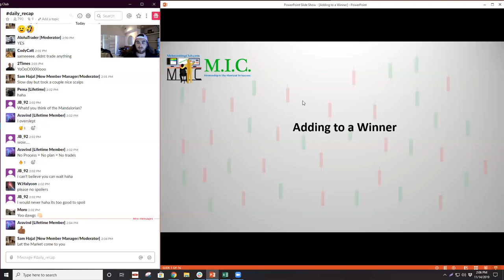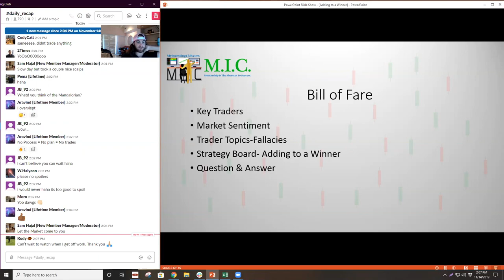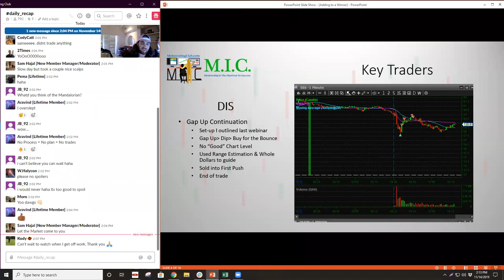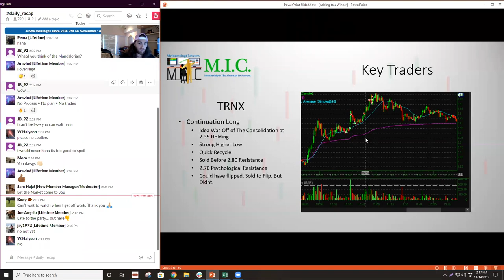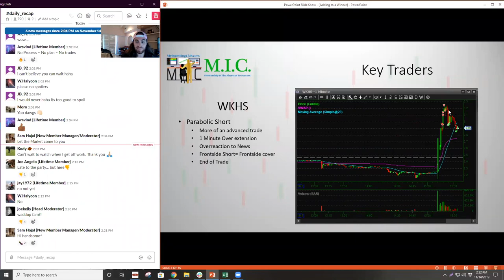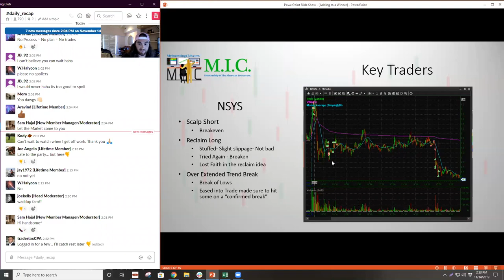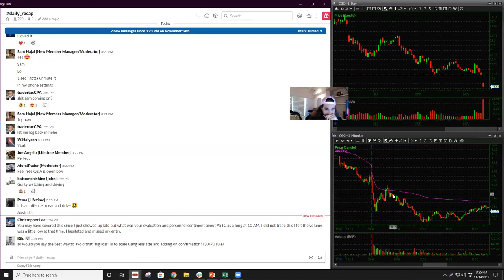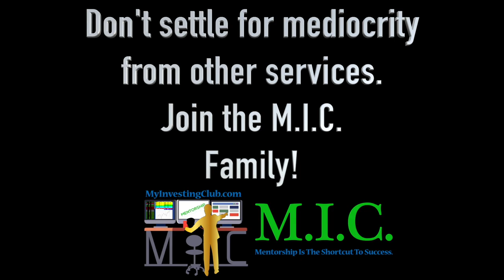How To Add To A Winner In Trading | MIC Strategy Webinar | Ep. 23 [PREVIEW]